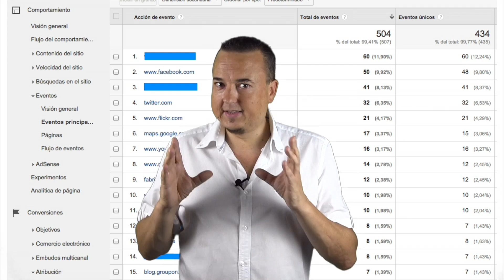¿Por qué enlazar a otras webs?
En este vídeo queremos explicar las razones para poner enlaces hacia fuera. Hay una gran confusión sobre si hay que enlazar o no a otras webs y como hacerlo, con este vídeo esperamos ayudar a tomar la decisión correcta y aportar valor a tu web mediante los enlaces. Las excusas para no enlazar en la mayoría de cosas se basan en información incompleta o datos erróneos.